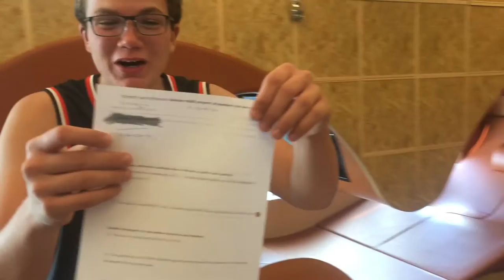Vacation Vlog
i had fun but ill miss these guys